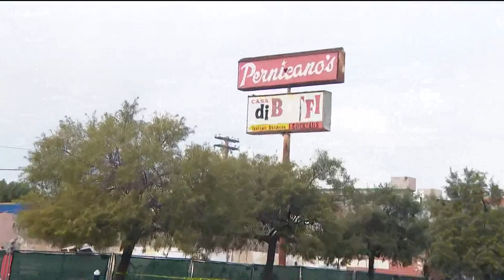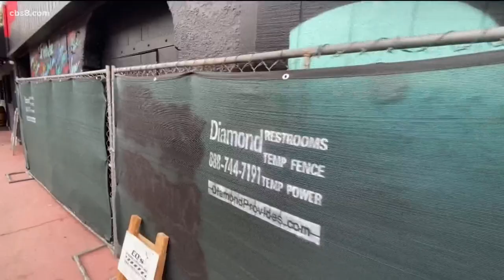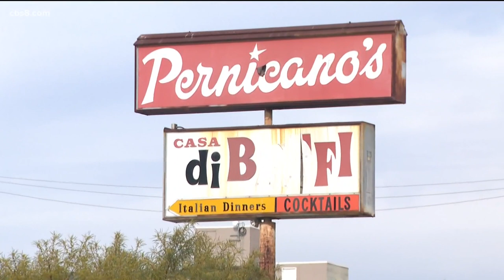Pernicano’s building in Hillcrest finally torn down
On Monday, demolition crews worked to dismantle the old Pernicano’s building on Sixth Avenue in Hillcrest. It has long been considered an eyesore in the community.

“It’s huge. It’s the start of something,” said Benjamin Nichols, Executive Director of the Hillcrest Business Association. “This building has represented for many, many years stagnation and a derelict space, and now that it’s coming down, it’s going to be a beautiful new building in its place.”

The restaurant served its last meal in the ’80s and sat unoccupied for over three decades.  According to newspaper reports, the 25,000 square foot property was sold in 2019 for $8.5 million dollars to “Carmel Partners,” a real estate investment and development company.  They plan to build an eight-story condominium building on the property.